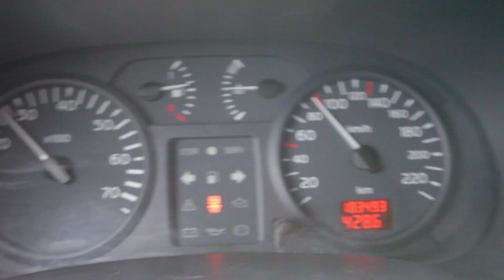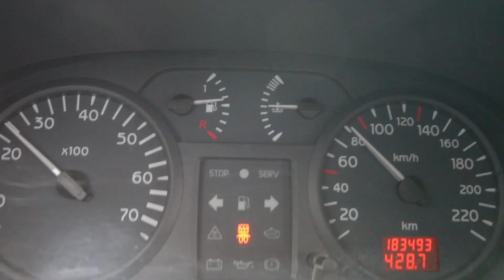Jour 49 / Trouver du MIEL SAUVAGE en mode SURVIE (⚠️DANGER) ESSAIM D'ABEILLES (vlog survivaliste)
SOUTENIR la Chaîne sur TIPEEE (don)

LIEN du LIVE 07 : BILAN des 7 SEMAINES de Confinement

QUI SUIS-JE ? 🤷🏻